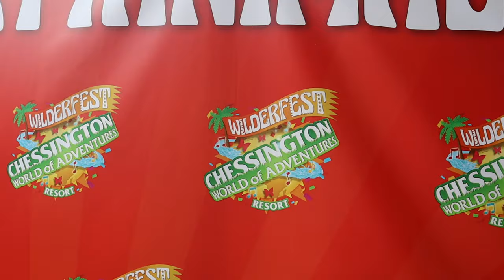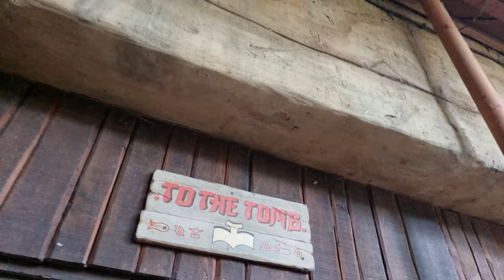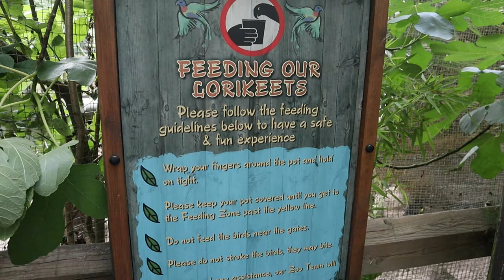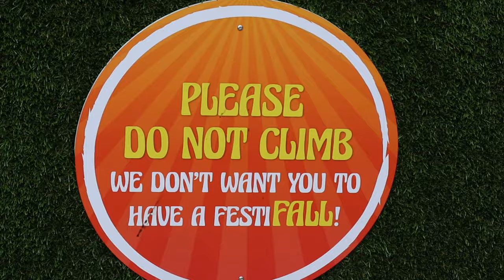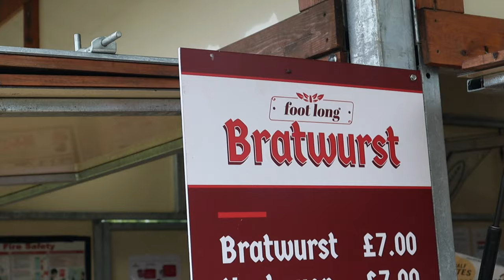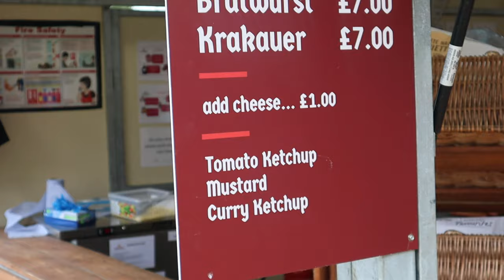Feeling wild at Chessington World of Adventures' Wilderfest summer event | The Mediocre Travel Blog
Hi everyone, we hope you've been having an awesome week so far!

Welcome to our Wilderfest Vlog.

Join us as we explore the summer event at Chessington World of Adventures. We didn't get a chance to go on many rides as it was super busy, but we did squeeze in a ride on Tomb Blaster... who was victorious time round?

We really enjoyed watching the live performances with a strong fave being Hissy Elliot and the Lorikeets. We decided to have lunch at the pizza and pasta restaurant, unfortunately they haven't brought back the buffet yet but we still enjoyed the food and got our monies worth - the garlic bread was a winner!

We also caught a couple animal shows and found out some interesting facts along the way. Ellie also got to pet for first goat of 2021!!!

We hope you enjoy our newst vid!